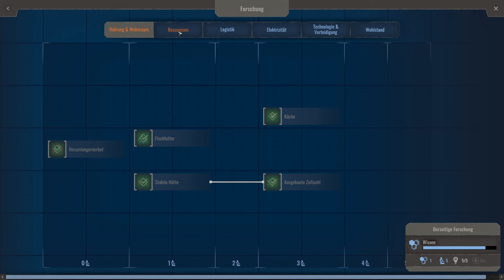Let's Play Endzone A World Apart - Prosperity #31 Niemand kann uns was anhaben - Deutsch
Infos zum Spiel:
Name: Endzone - A World Apart
Publisher: Assemble Entertainment, WhisperGames
Entwickler: Gentlymad Studios